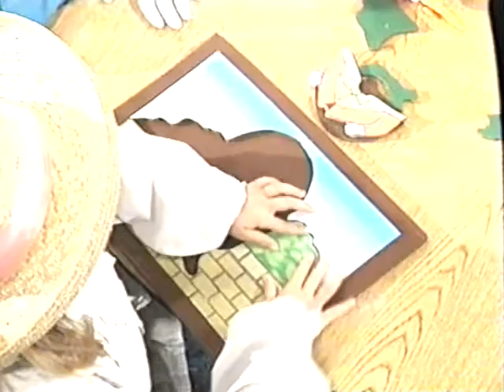Rhyme Time Rhythm (2009 Version) Part 19